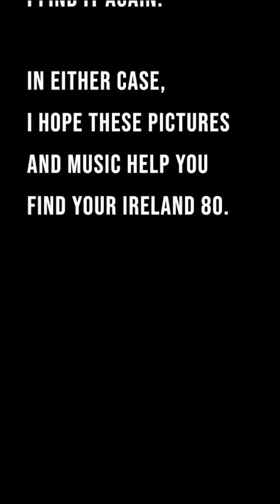Ireland 80 2nd cut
When I went to Ireland with my High School Marching Band I found something. And, I brought it home with me. From time to time,  I have lost it. Sooner or later, I find it again. In either case, I hope these pictures and music help you find your Ireland 80.